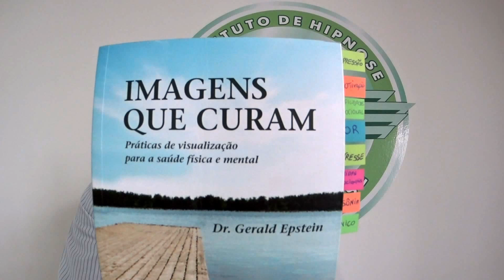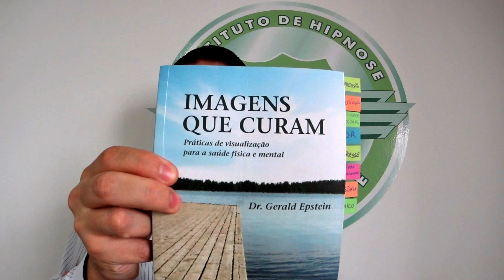Dica de livro sobre hipnose 6 Dr. Gerald Epstein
Envie seu telefone inbox para que possamos te ligar e agendar. Se preferir, você também pode entrar em contato conosco:

Instagran: @hipnose_psicanalise

A Hipnoterapia é o trabalho terapêutico vivenciado através da hipnose. São utilizadas técnicas e instrumentos necessários para que o indivíduo busque por ele mesmo, ou com a ajuda do terapeuta, a solução para diferentes problemas.